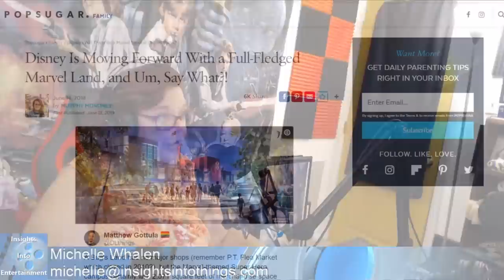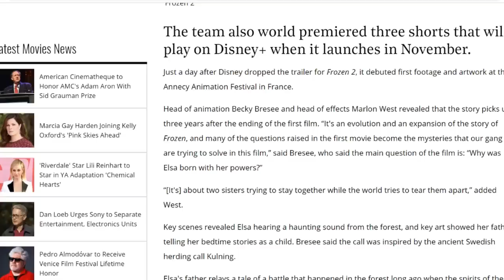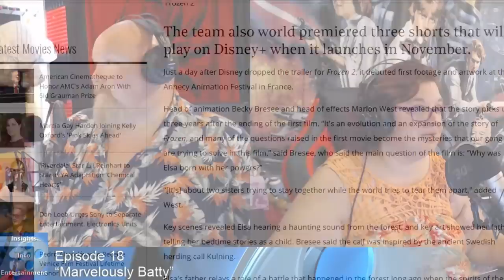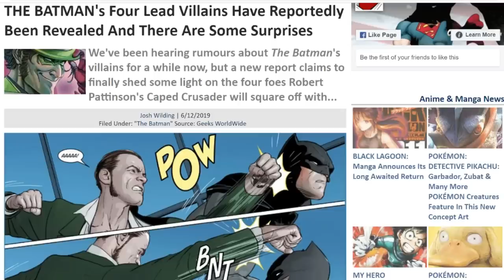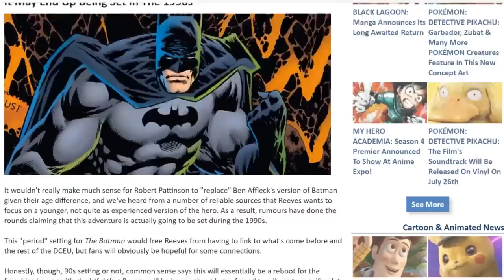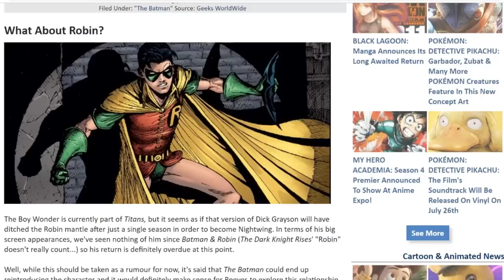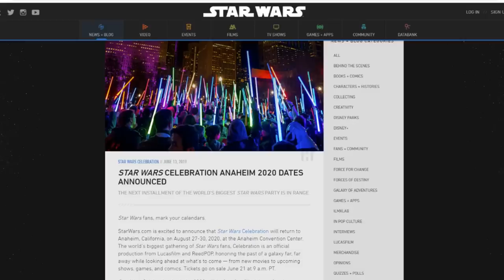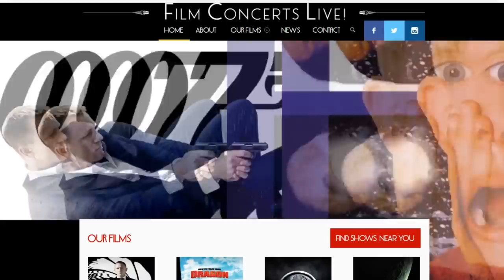Insights Into Entertainment" Episode 18 "Marvelously Batty"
This week we take a look at Disney's plans to build a new Marvel Land in Disneyland, we check out the next extended trailer for Frozen 2 and look at some details release from France about the forthcoming sequel. In entertainment news we talk about Tailor Swift and an unscheduled appearance she made in support of a good cause, then we get our first look at some of the villains that are expected to be featured in the new "The Batman" movie trilogy in the works. We have two great new Insightful Picks of the Week followed by our after thoughts. All in all another great information packed podcast.